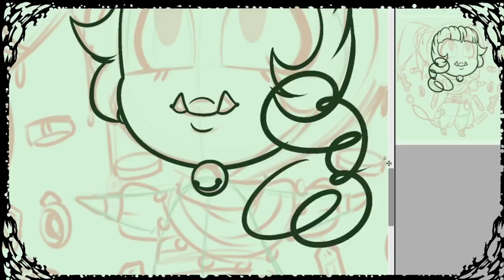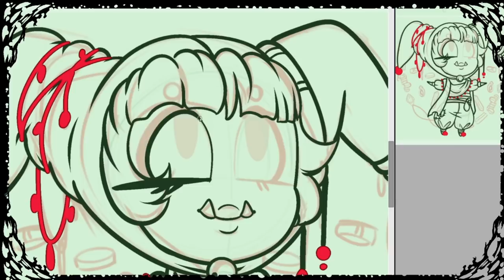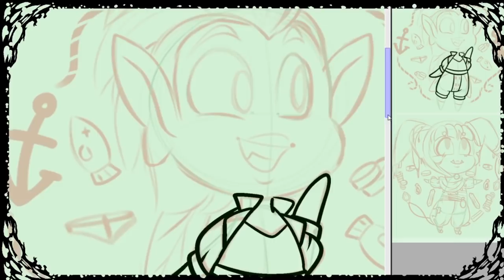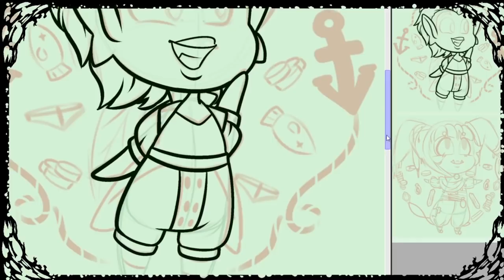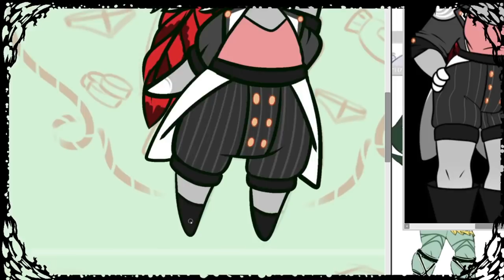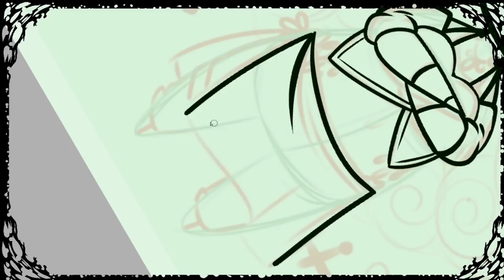my BIGGEST PET PEEVE About being An Artist | Michie Rambles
.:Programs used:.

-EASYPaintToolSAI
-Photoshop CC